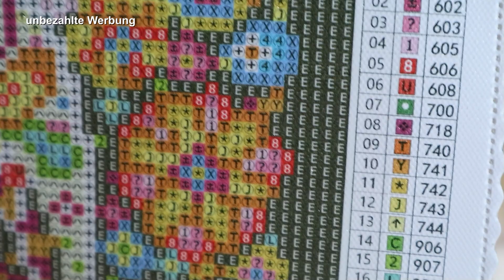Totenkopf von Carat.Art, klein aber fein, Diamond Painting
Hallo,

schön das du mich gefunden hast und du mehr über mich erfahren möchtest. Vielen Dank dafür.

Ich gebe dir ihr einen kleinen Einblick, von meinem Hobbie.

Ich habe bei Carat Art bestellt und mein Einkauf selber bezahlt.
Viel Spaß beim anschauen. Bei Fragen kannst du dich einfach bei mir melden.

Möchtest du genaueres wissen, oder hast du eine Frage, dann melde dich gerne bei mir.
Falls du genaueres über meine Produkte wissen möchtest, dann schreib mich einfach an.

Alle Produkte die ich dir hier zeige, sind von mir gekauft und ohne jegliche Unterstützung von den Firmen.

Ich danke Dir für deine Zeit und wünsche dir einen wunderschönen Tag.